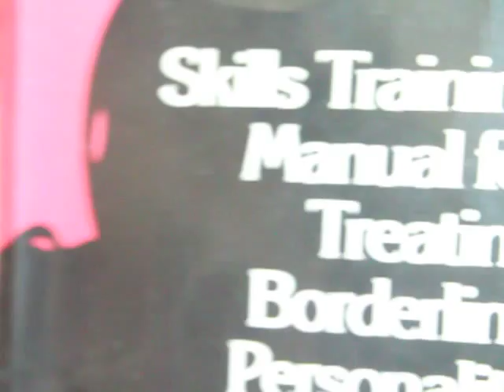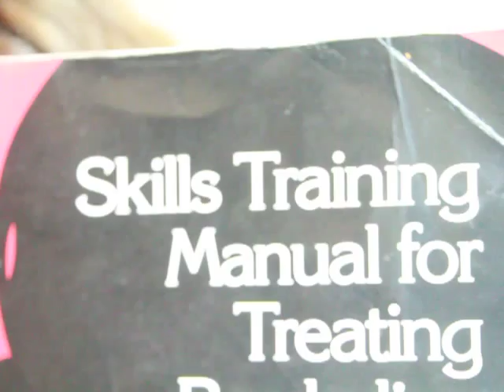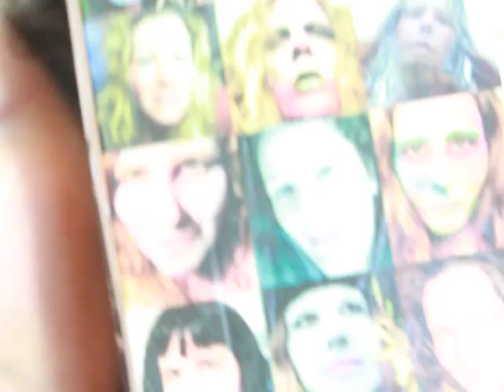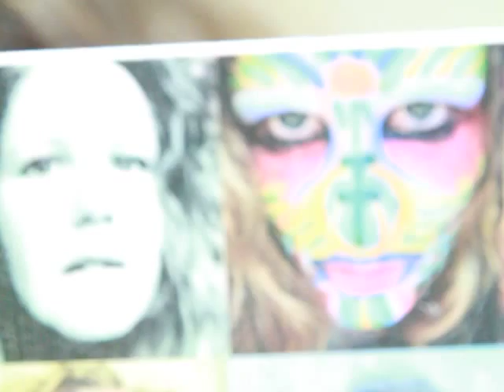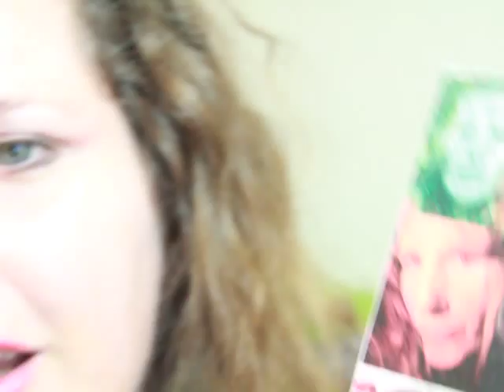Goddess KRING on being a highly functional borderline!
part two of my talk on borderline personality disorder and how it effects my ability to appreciate my success and forgive myself for my flaws and "dark side" and having close loving relationships with others.  i know i can heal from this and have a good happy life and help others heal.